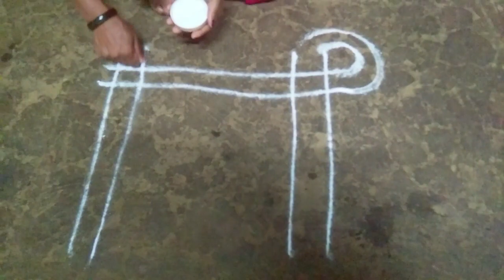रक्षाबंधन स्पेशल गोड रेसिपी (konkan vlog)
Konkan Rakshabandhan vlog konkanlife कोकण रक्षाबंधन#